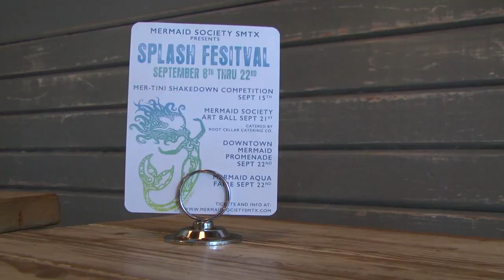Mermaids Splash In San Marcos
Heavy rain this past weekend washed up some colorful creatures at the third annual Mermaid Promenade in San Marcos. Bobcat Update’s Sydney De La Cruz has the story. (Photographer: Loren Schaffer)